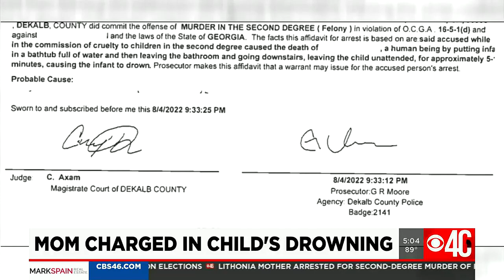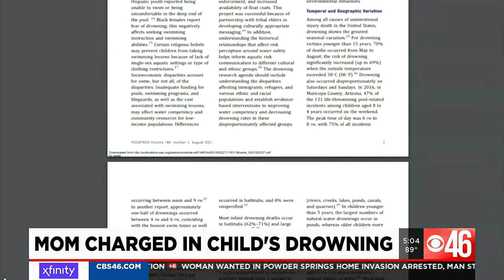Lithonia mother arrested for second-degree murder of infant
A Lithonia mother has been arrested for drowning her infant child, according to the DeKalb County Sheriff’s Office. Full story